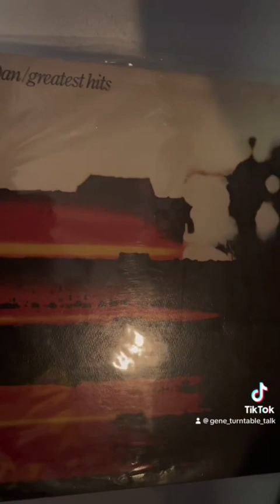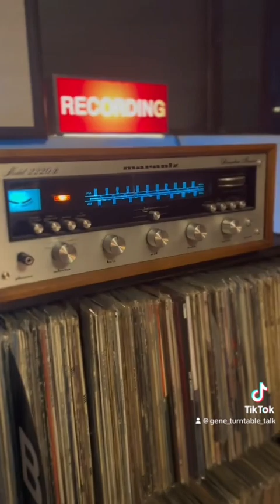Steely Dan: Steely Dan's Greatest Hits